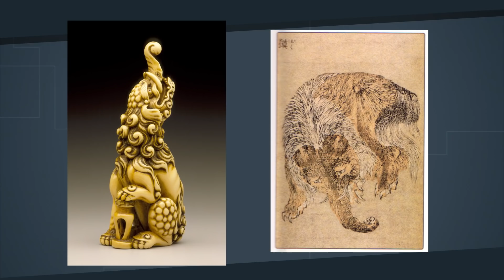How Japanese Religion Influenced Pokémon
Most people know that Pokémon is a Japanese video game, but did you know that many Pokémon designs were influenced by Japanese religion, mythology, and folklore? If you look closely, you can see Shintoism and Buddhism throughout the entire franchise.

This show is funded by generous fans like you!

Bibliography:
Karen Ann Smyers (1999). The Fox and the Jewel: Shared and Private Meanings in Contemporary Japanese Inari Worship. Honolulu: University of Hawaii Press.

Michael Dylan Foster, "The Book of Yokai: Mysterious Creatures of Japanese Folklore, " 2015

Michael Dylan Foster, "Pandemonium and Parade: Japanese Monsters and the Culture of Yokai," 2009

Helen Hardacre, "Shinto: A History," 2017

Most photographs and video from Japan was shot by my brother EC Henry.